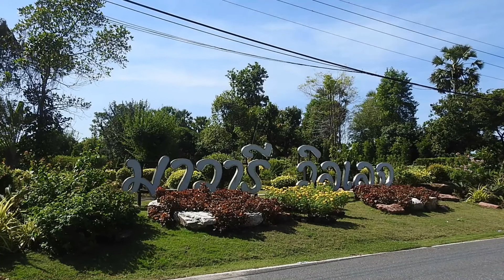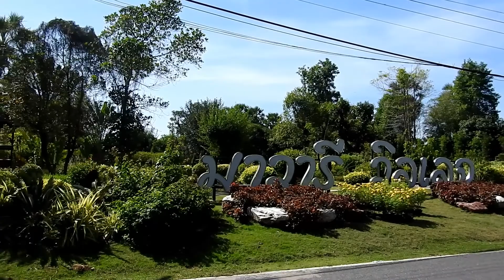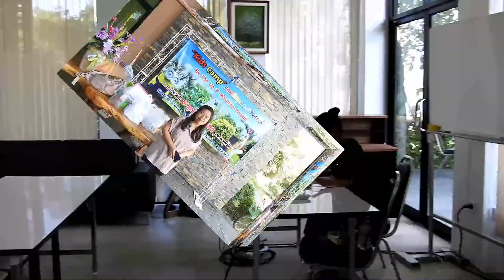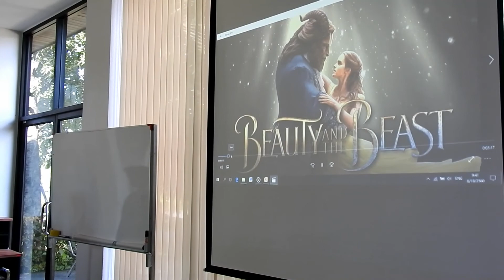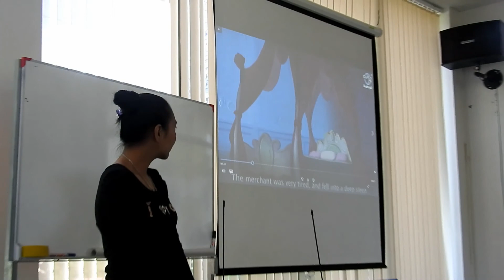เขาสอนภาษาอังกฤษที่วารีวิลเลจให้คนสิงหนคร ครับ